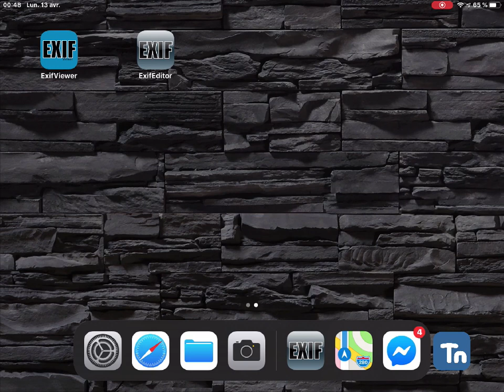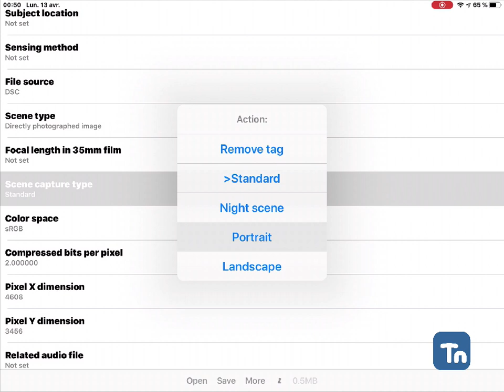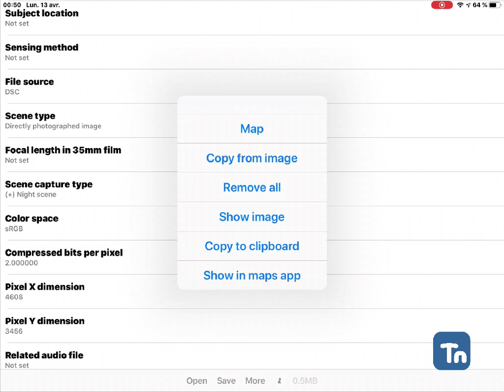EXIF Editor - EXIF Viewer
Cette apps permet d'ajouter facilement des métadonnées à vos images faites avec vos périphériques mobiles, iOS ou Android. Et mieux que iWatermark+ déjà mentionné mais dont la nouvelle version est moins intéressantes. Laversion Viewer est gratuite et permet de simplement consulter les métadonnées d'une images JPG.